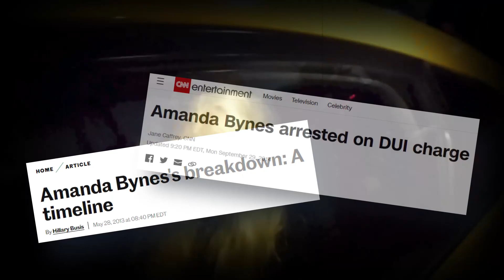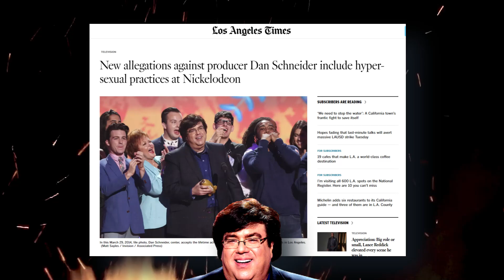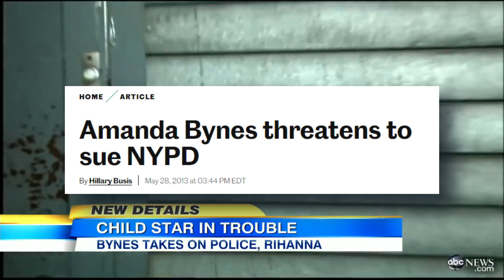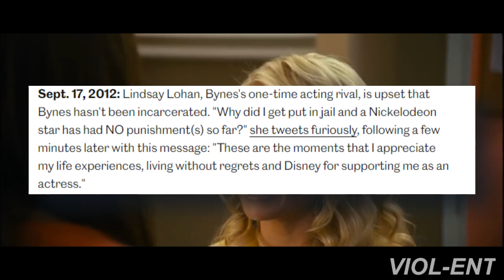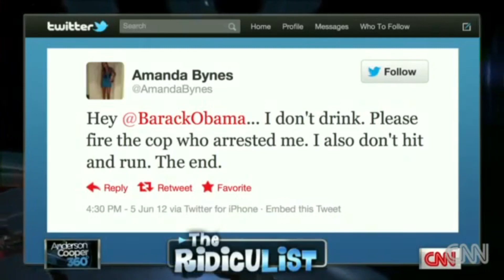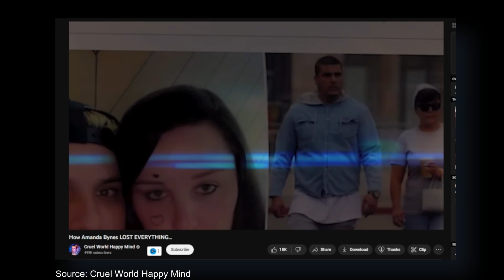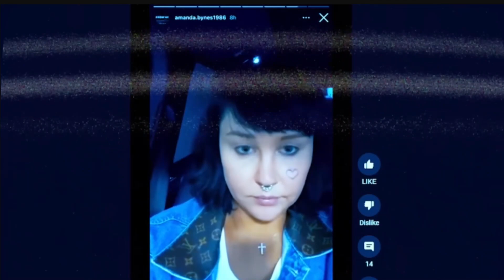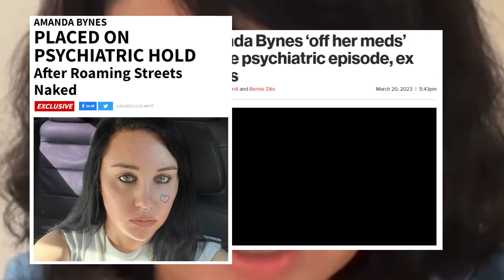How Nickelodeon Ruined Amanda Bynes | Explained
Breaking Down Amanda Bynes' Hollywood Meltdown
In this video, we explore the story of Amanda Bynes, a once-beloved child star who rose to fame on Nickelodeon's "All That" and "The Amanda Show". Her career in the entertainment industry was marked by success, but it also exposed her to the dark side of Hollywood. Amanda faced multiple legal issues and struggles with her mental health, leading to a deterioration of her career and personal life. Recently, she was found wandering the streets of Los Angeles naked and alone, highlighting the serious impact of mental illness. Join us as we delve into Amanda's story, and discuss the importance of approaching mental health issues with compassion and understanding.

Amanda Bynes Placed on Psychiatric Hold, Found Naked and Roaming Streets
Amanda Bynes Placed on Psychiatric Hold: Report
Amanda Bynes’ All That co-stars ‘praying’ for her after she misses cast reunion
Amanda Bynes put on 72-hour psychiatric hold after found ‘completely naked’ in Los Angeles streets: police
Amanda Bynes Placed on 72-Hour Psychiatric Hold | E! News
Amanda Bynes placed on psych hold: TMZ
Amanda Bynes ‘off her meds’ before psychiatric episode, ex claims
AMANDA BYNES PARENTS NOT CONSIDERING ANOTHER CONSERVATORSHIP In Wake Of Psych Hold